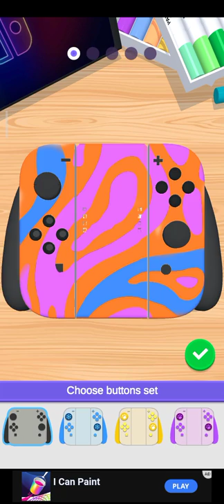The client painted the joystick in shock DIY Joystick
In this video: the customer painted the joystick, he was shocked, DIY Joystick is a game in which you need to paint joysticks, glue stickers and paint stickers